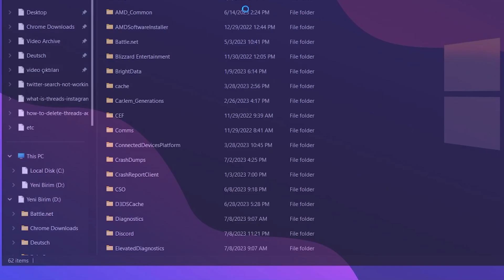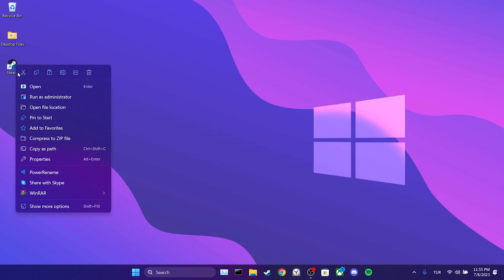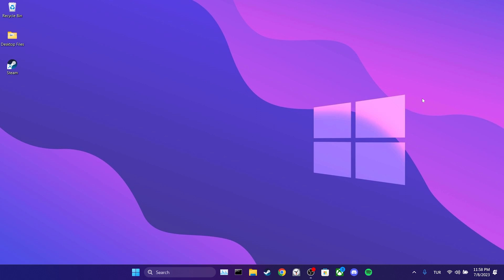HOW TO FIX STEAM ERROR CODE 107 (Quick Fix) | Is Steam Store Down Right Now?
Here's how to fix steam error code 107. This error is searched as steam store error code 107, steam store not loading and steam store down. And in this video I showed you how you can fix this issue in 3 minutes.

cmd codes;
ipconfig /flushdns

Video Parts:
00:00 Info&Intro
00:13 Clear Steam's cache files
00:43 Set Windows time automatically
01:05 Run Steam as an admin
01:24 Reset internet connection
01:59 Change DNS
02:46 Ending&Outro